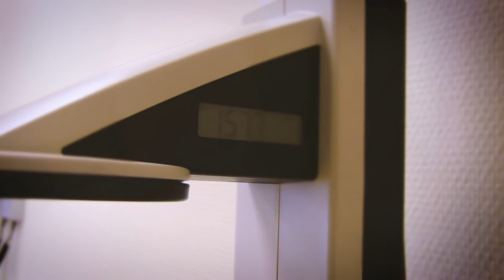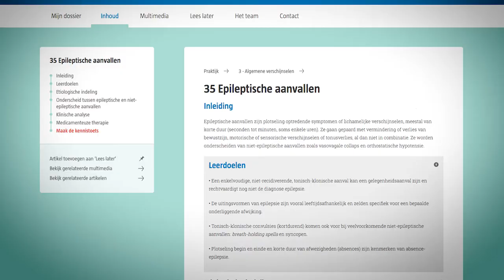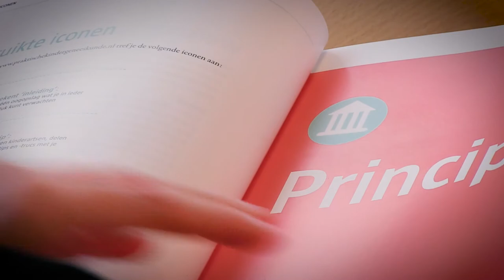Kindergeneeskunde: Principes en Praktijk